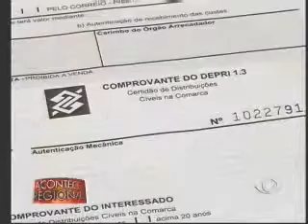Acontece Regional Campinas - 02 07 2014 (BLOCO 2)